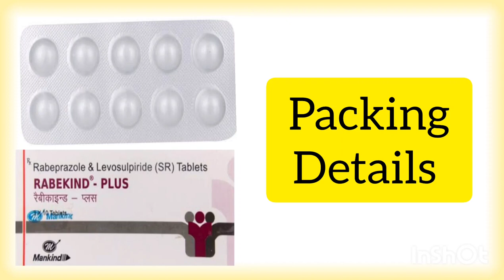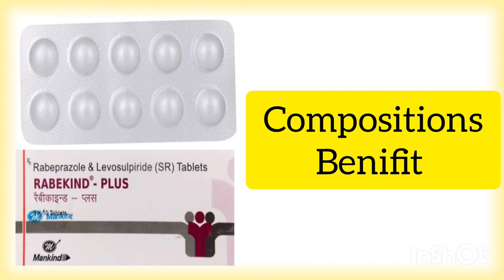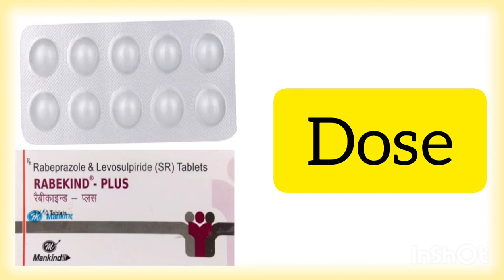TAB. RABEKIND-PLUS,(Rabeprazole & Levosulpiride),(SR)